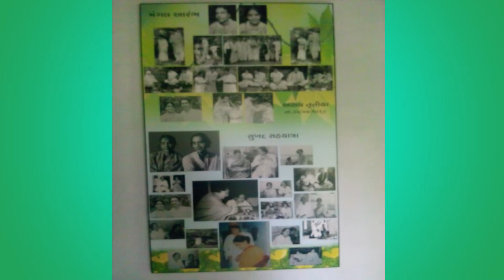Travel Photo Story |નંદીગ્રામ ટ્રસ્ટ | How to reach | ધરમપુર પાસે કુદરતી વાતાવરણમાં શિબિર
Hii, we are working like team, I  am  Megha, Meet my Husband-Dushyant, and My Son-Adit. He Living in Canada,so Sometimes he also  explore new places from  Canada.

Nandigram Trust
Dharampur Road
Po.Vankal-396055
Dist.Valsad

રાજકોટ પાસે ના કુવાડવા ના famous પેંડા ની visit કરો | અમારી સાથે |Get Set Go Explore New Things |

શ્રમ મંદિર સિંધરોટ વિશે આપ જાણો છો | Let us be part of  their journey of tremendous work |તાણા-વાણા

વસંત નો વૈભવ માણવા ચાલો કમાટી બાગ | kamati garden Vadodara | bigest garden in western India by area

ખારી શીંગ કેવી રીતે બને | આખી Process જુઓ | વડોદરાના ચાચા ચનાવાલા ની ભઠ્ઠી માં મહેનત થી બનાવે છે |